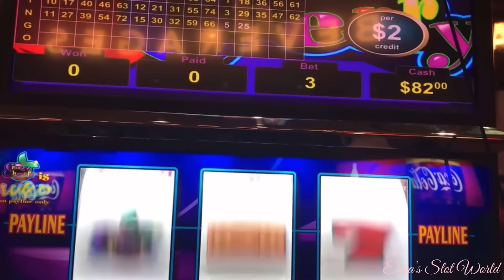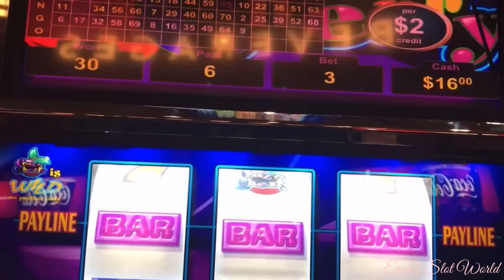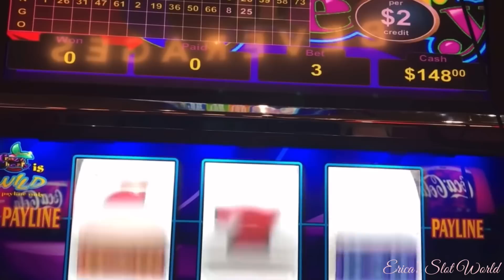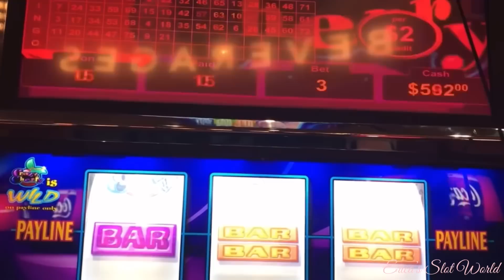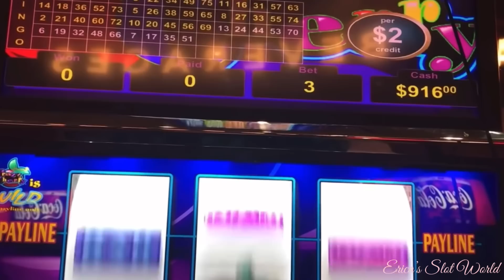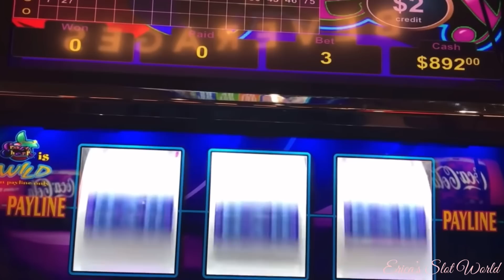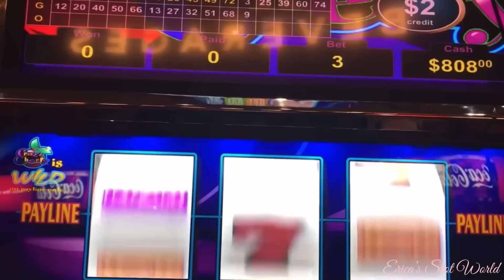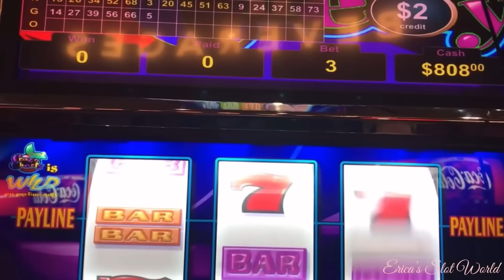🤪🍒CRAZY CHERRY was doing her thing & I was LOVIN’ IT on this THROWBACK THURSDAY! 💪🏼😍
Hello and Good morning everyone!

Welcome to my 9th THROWBACK THURSDAY VIDEO‼️
LIVE play on 🔴 VGT Crazy Cherry filmed in 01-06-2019! 🥳🎰🎉
LOVE RELIVING THESE MOMENTS AT CHOCTAW IN DURANT OKLAHOMA! 💖
No FrEnzY Friday video this week!
See y’all on Sunday for my VGT SUNDAY FUN’DAY VIDEO!

❌ I do not claim to own any music or beats heard in my videos.

I do not a partner with any network.
I have no legal partnership with VGT. I was approached at Choctaw Casino in Durant Oklahoma with a written note and a business card from Marketing Director in Tulsa Oklahoma for partnership in January 2019 without legalization. I had to part ways with them for certain circumstances.
If I ever write a book about it, everyone will know the entire scoop! 😉However, I do have VGT contact but no future events.

T This video was created at a Partner casino, and Choctaw Nation property in Durant, Oklahoma.

All Videos uploaded are for educational & entertainment purposes. My videos are for ages 18 years and older.